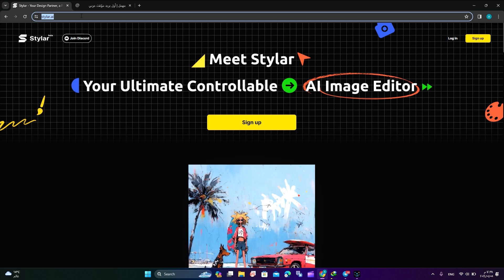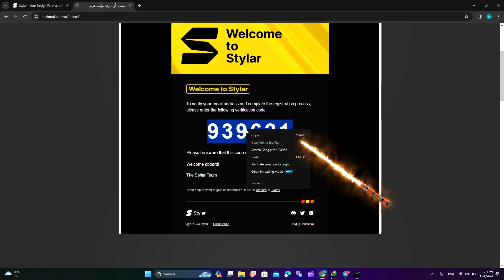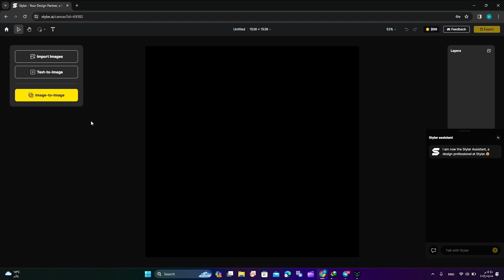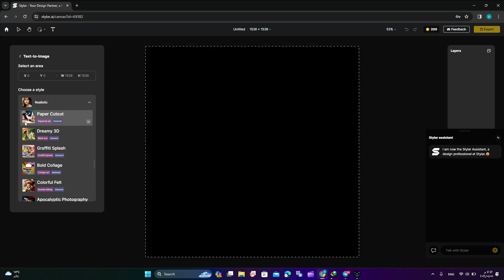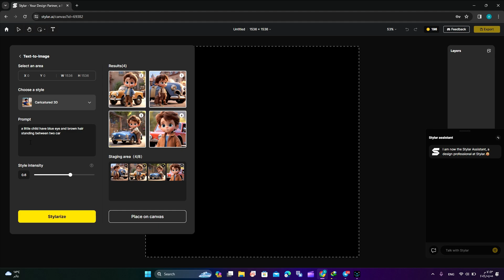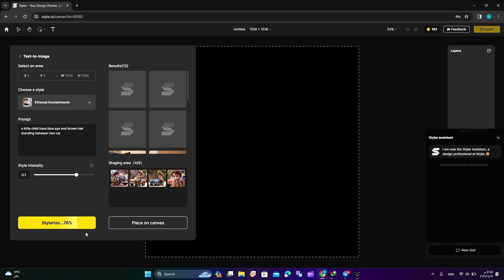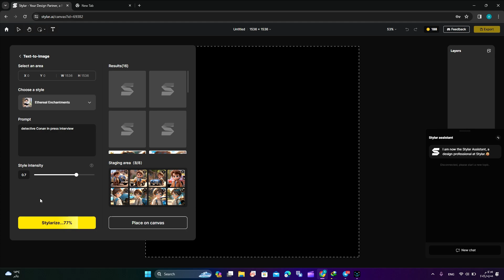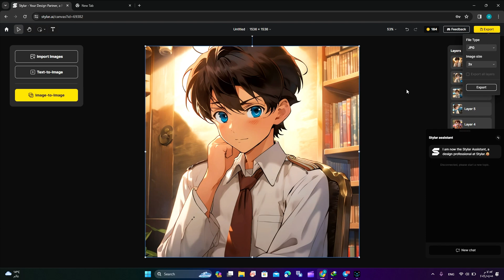هل تصدق هذه الصور من تصميم الذكاء الاصطناعي 😲😲-جرب بنفسك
فشل التحقق (هذا الشخص غير نشط)عند تسجيل الخروج من حساب الايكلاود ✋✋  🤨🤨 This Person is not active

FRP Bypass tablet Samsung T290 ANDROID 10-تخطي حساب كوكل لسامسونك تاب A موديل T290 اندرود 10